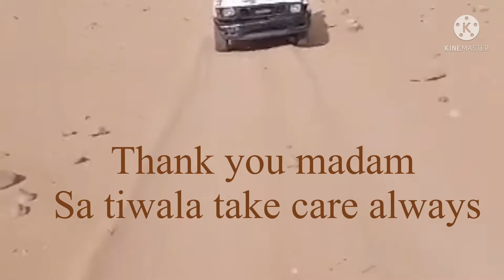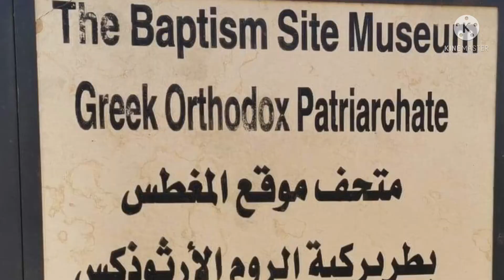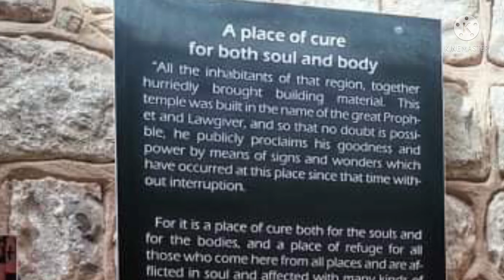Ofw Trippers Group Walking Tours In Wadi Rum Nibo Jordan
Explore Wadi rum desert and Mount Nebo ay matatagpuan sa Jordan approximately 710 metres above sea level,Part of Abrahim mountain range,Mount Nebo is mentioned in the Bible as the place where Moses was granted a view of the Promise land before his death…Mount Nebo is now in western Jordan.At 820 metres high,it’s look down 1220 metres on the nearby Dead Sea.Is about 400 metres.Wadi Rum was formed over million of years of geological evolution-The massive rock mountain and mesas were thrown high above sea level by primordial tectonic plate movements and shaped by centuries of harsh winds and blowing sand.